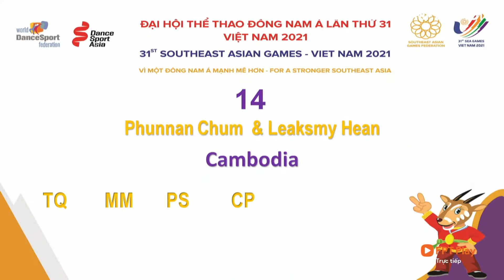Phunnan Chum & Leaksmy Hean | Slow Foxtrot - Cambodia - Dancesport SEAGames Vietnam 2022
WDSF SEA Games Slow Foxtrot

Here we have all dancers in the Single Dance Slow Foxtrot category from the Dancesport competition at the 31st South East Asian Games 2022. The event was held on 15 May 2022 in Long Bien Gymnasium, Hanoi.

Single Dance Slow Foxtrot Results
1st (54) Philippines 33.100 | Mark Jayson Gayon & Mary Joy Renigen
2nd (74) Thailand 32.250 | Anucha Wijitkoon & Pasraporn Phandech
3rd (43) Malaysia 31.050 | Leonard Hoh & Linda Mu
4th (84) Vietnam 31.000 | Hoang Anh Minh Vu & Truong Xuan Nguyen
5th (62) Singapore 29.200 | Jerome Teo & Rachel Teo
6th (14) Cambodia 28.200 | Phunnan Chum & Leaksmy Hean

All copyrights of this video belong to F Thể Thao Youtube channel